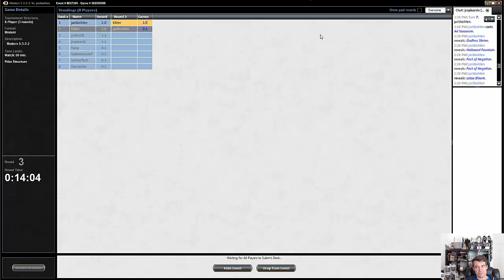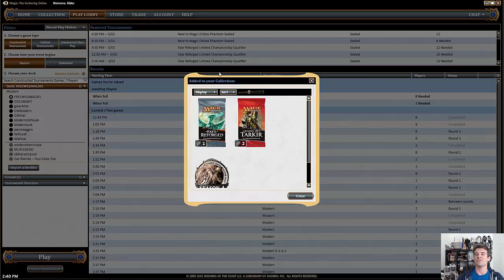StarCityGames Premium Archive - 3/2/15 - Brian Kibler - Round 3 [Magic: the Gathering]